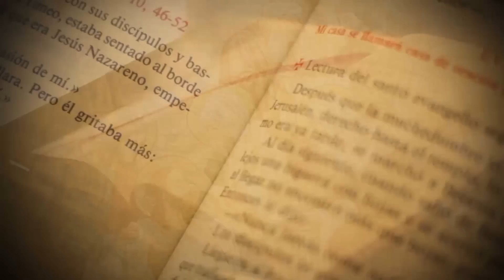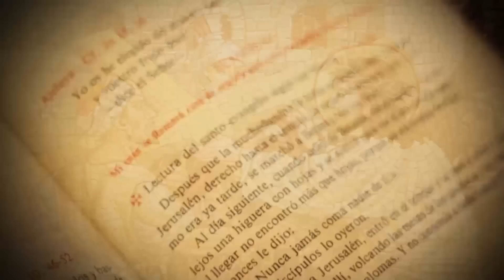Padre Carlos Yepes | Vivir Con Sentido # 54. Vivir en la luz (La transfiguración)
¡VIVIR EN LA LUZ!

La transfiguración de Jesús es una clara teofanía(manifestación de Dios), que ilumina en retrospectiva(hacia atrás), la vida de los discípulos frente al escandalo de la cruz.
Subamos al Tabor y dejémonos iluminar por Jesús, sobre las grandes verdades de la vida:
1. Dios siempre está con nosotros
2. El hombre solo es fuerte en Dios
3. Quien ora más, sufre menos
4. La fidelidad a Dios…es la prosperidad del hombre
5. ¡No hay gloria, sin cruz!¡no hay Tabor, sin Gólgota!
6. ¡solo la fe salva!¡solo la fe sostiene!
7. El amor, hace grande la vida